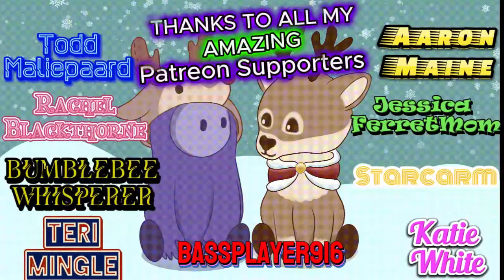SUCH A COOL SONG!!!!!!!!!!!!!! Blind reaction to Aria (Ария) - Run After The Sun (Беги за солнцем)